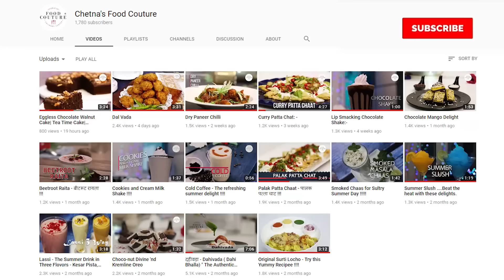Jamun Ice Cream | Easy To Make At Home |Summer Ice Cream Recipe By Chetna Patel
Jamun Ice Cream | Ice cream Without Preservatives

Ingredients

Whipped cream - 1 1/2 cup
Chilled milk - 1/2 cup
Vanilla essence - 2 tsp.
Purple color - 1 tsp
Jamun pulp - 3/4 cup

Method:
1. In a bowl take the chilled whipping cream and beat till soft peaks are formed.
2. Add in the milk powder, powdered sugar and beat well.
3. Finally add the other ingredients and beat again.
4. Take the mixture out in an airtight container and refrigerate for 7-8 hours.
5. The delicious creamy icecream is ready to be served.

Note : Can use 1/4 cup crush instead of jamun pulp.